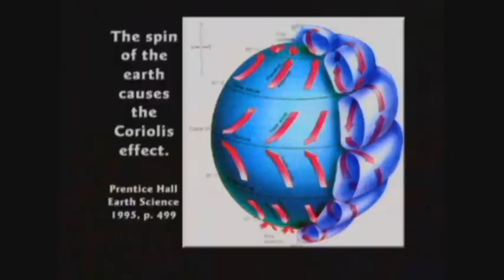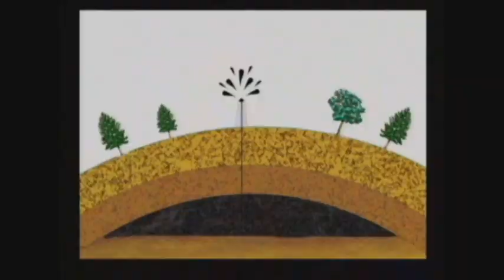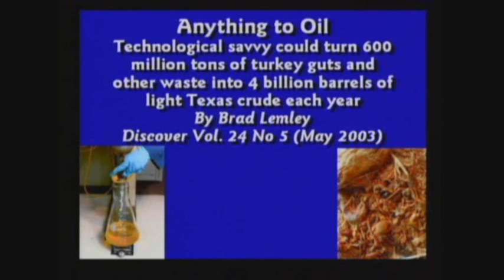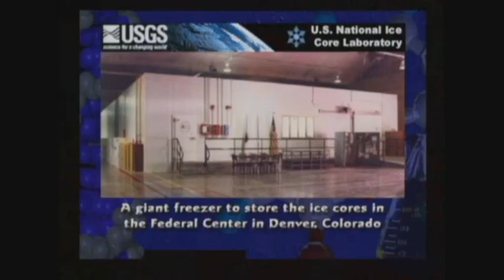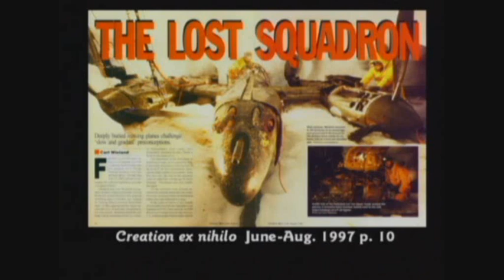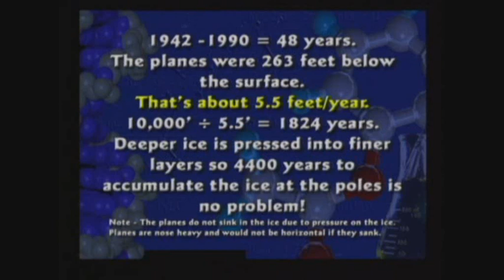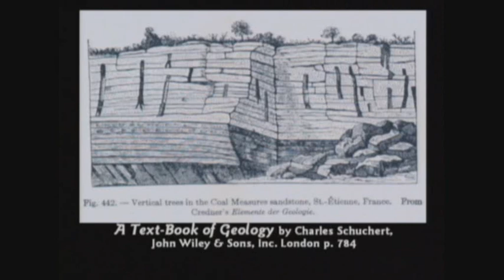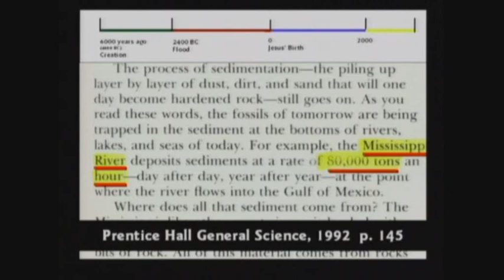Andrew Kramer, VIDEO COPILOT, After Effects,Tutorial,Watch,Inglourious Basterds,Brad Pitt,Quentin Tarantino 11of15